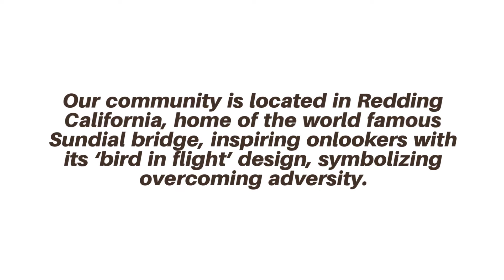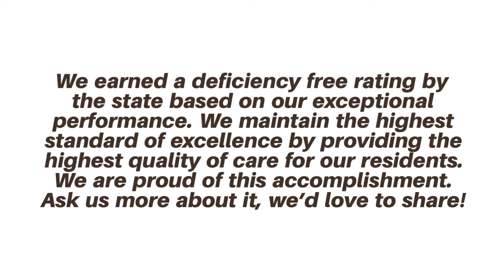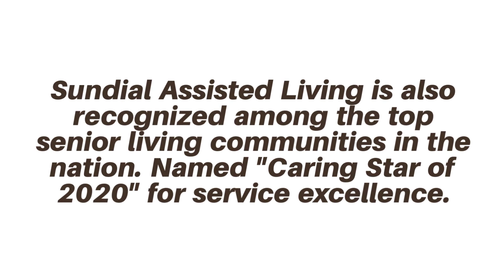Sundial Assisted Living Virtual Tour